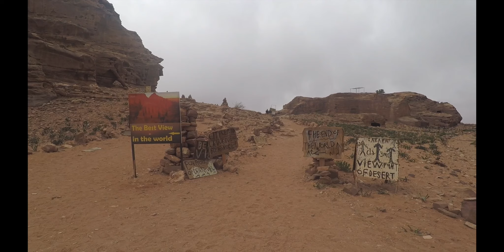Jordanie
Balade de 7 jours en Jordanie @VoyageOfficialChannel @JTBCvoyage